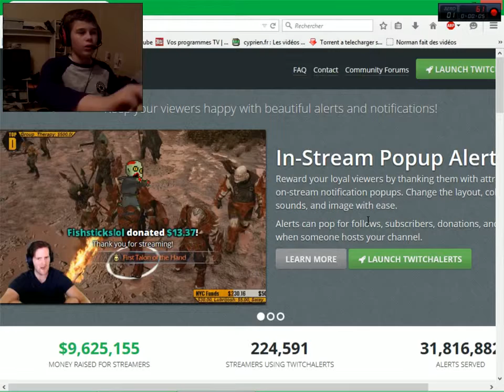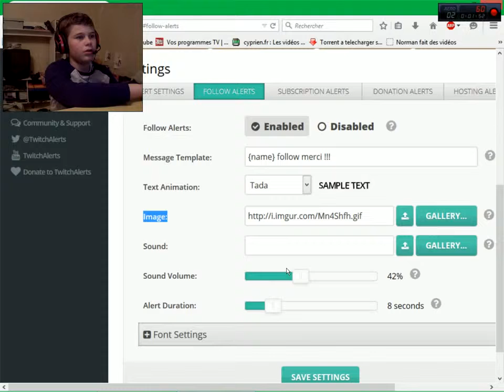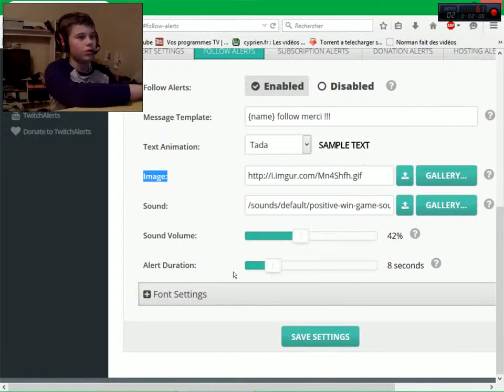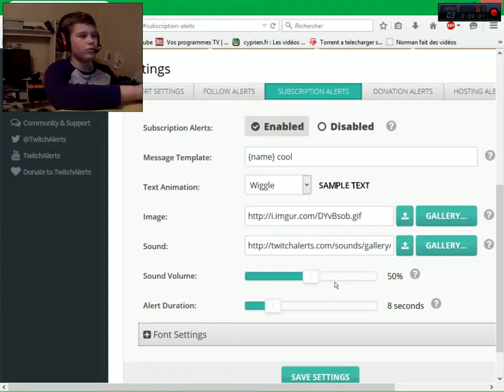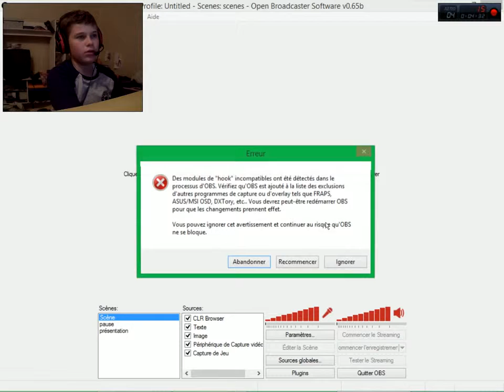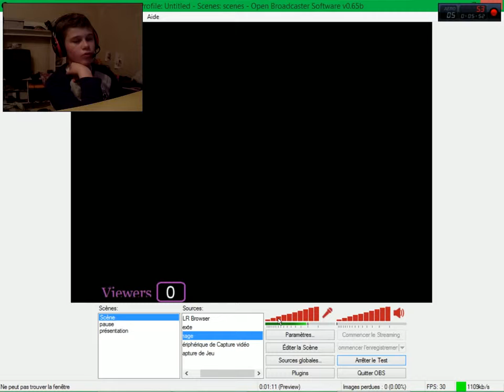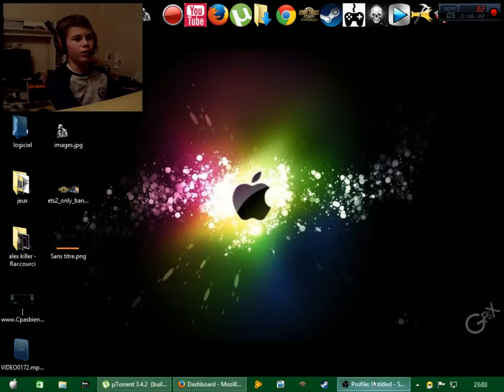tuto twitch alerts